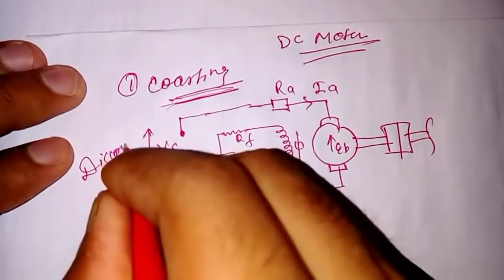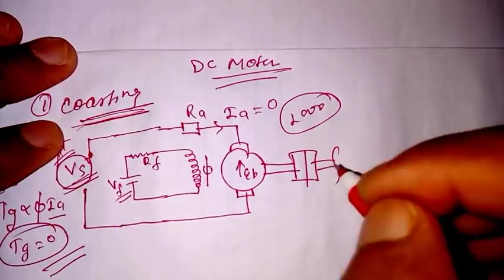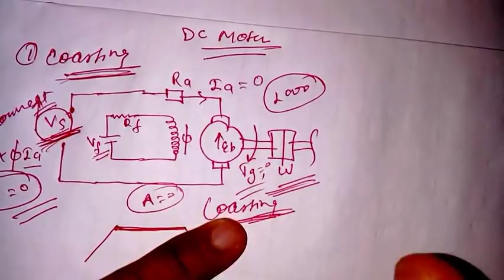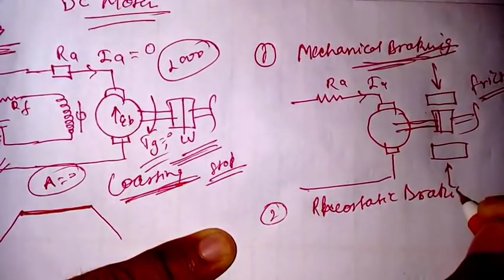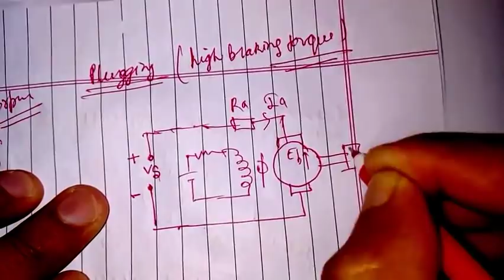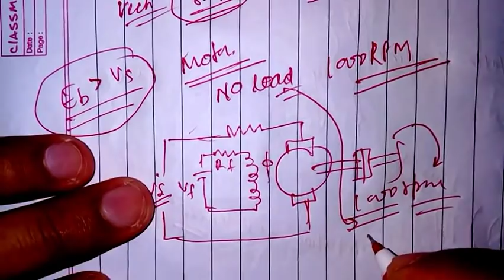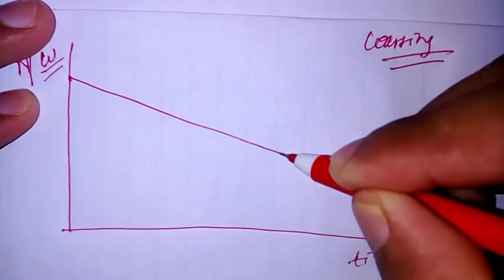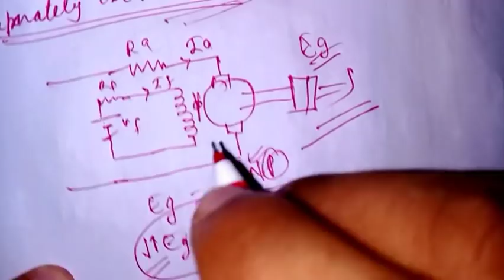DC MOTOR !! Braking And Applications !!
this  video provides all the basic concept of electric braking and application of dc motor in detail